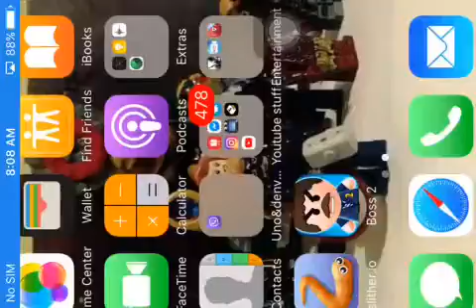How to get a lot of money in Beat The Boss 2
Im baack!